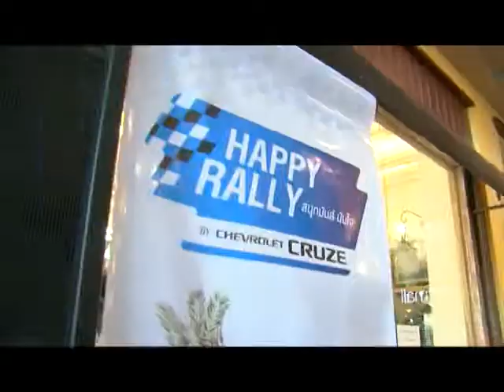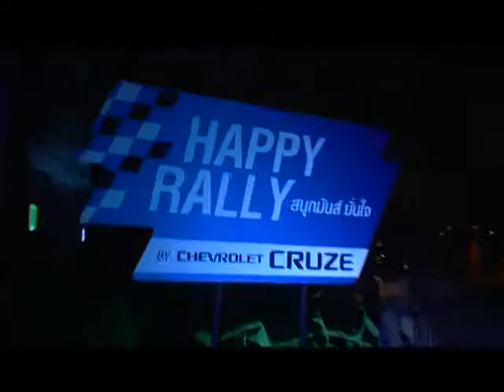The insider BELGIUM ;Königreich Belgien เบลเยียม EP6 Travel Channel Thailand (Tape 106 ) HD 2/3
รายการ The insider พาคุณไปยังBELGIUM ;Königreich Belgien เบลเยียม EP6 ตอนที่ 6 ช่วงที่ 2  ออกอากาศทางช่อง Travel Channel Thailand (True Visions ช่อง 72) และ True Visions 50, PSI True TV ช่อง 29 ( PSI TrueTV29 ) สามารถรับชมได้ททั้งทัวประเทศ ( หมายเลขช่องขึ้นอยู่กับผู้ประกอบการของแต่ละเจ้า )